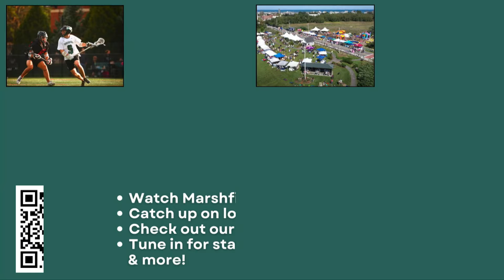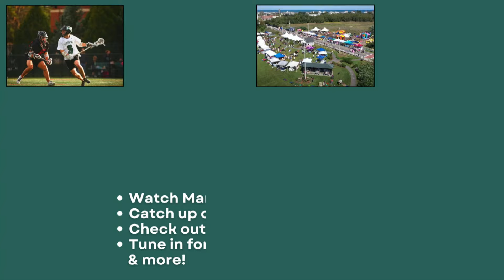Varsity Football // October 19, 2024 vs Hingham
The Rams host Hingham for Homecoming on a lovely Saturday afternoon

MCM Coverage of MHS Sports is proudly presented by:
Repel Pest Solutions
Moi Health and Wellness
Road to Responsibility

Play-by-play provided by Will Nicholson
Color commentary provided by Andrew Youngworth
Camerawork by Jack Doherty
Directed by Sean Leary